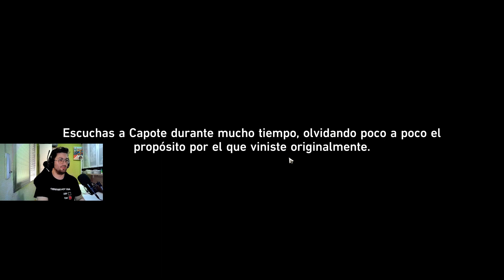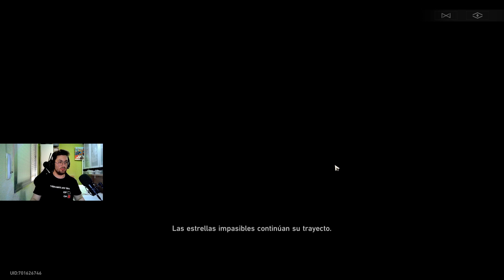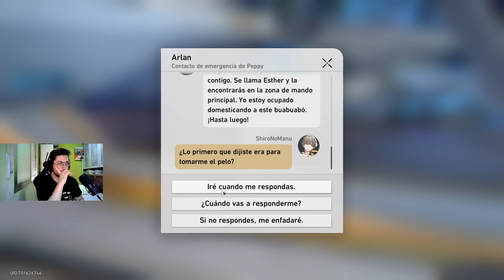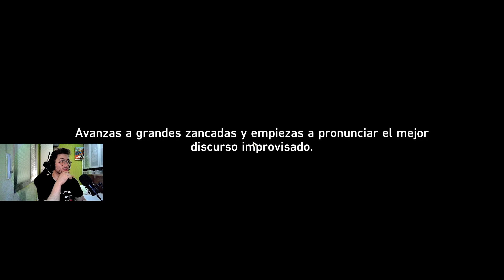Honkai: Star Rail | #14 | Una pequeña pausa de la historia principal